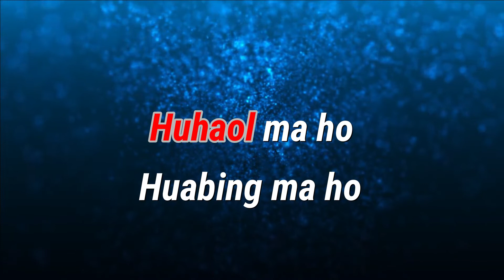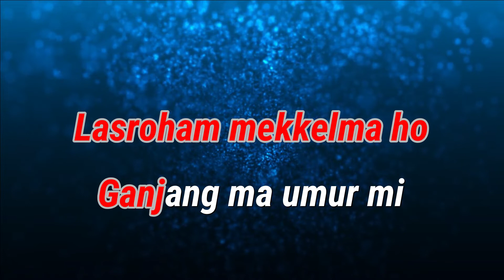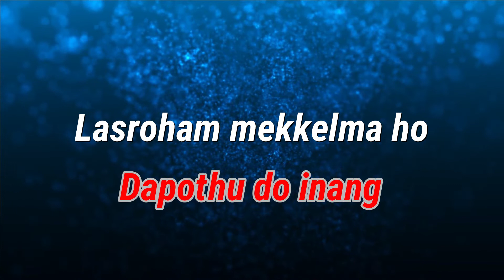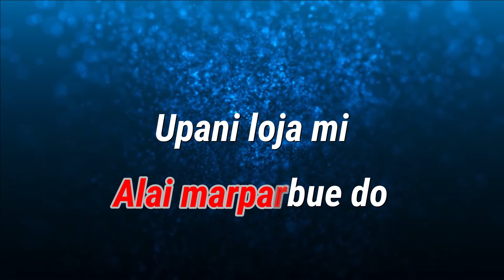Karaoke : Marparbue Do Lojami (Nada Cowok)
Karaoke
Judul : Marparbue Do Lojami (Nada Cowok)